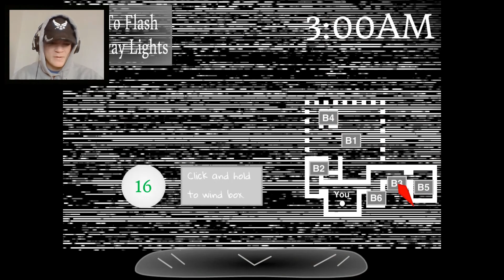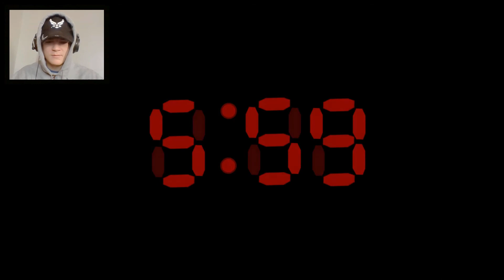Almost There | Mily's Nights 4 #2 (Gamejolt indie Horror)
I said I leave for basic in one week, but as of December 1st, I leave in 3 days.

I completed night 3 and night 4 in this episode